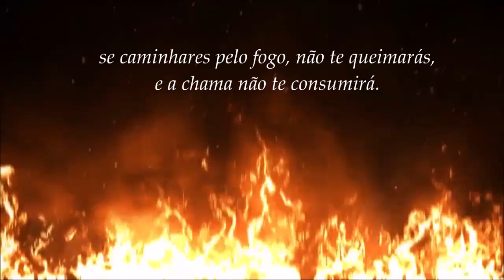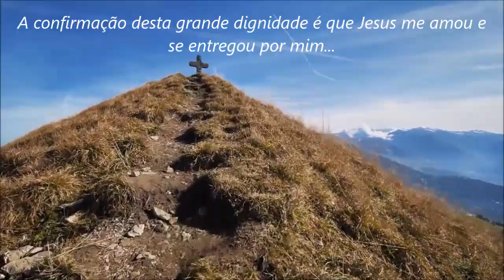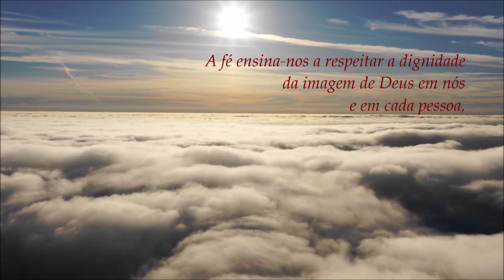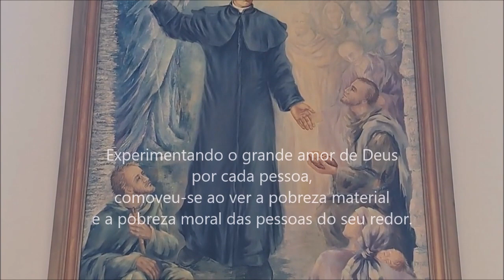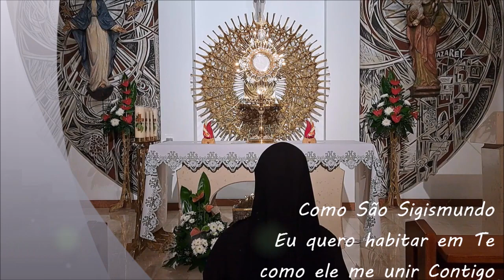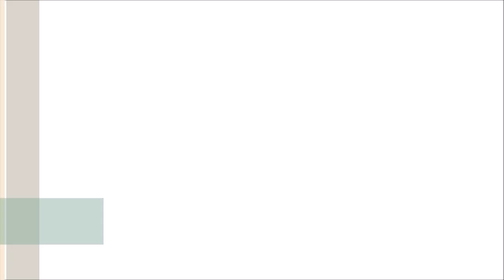2º dia do Tríduo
Wykorzystano fragment nagrania "Biblia audio" oraz piosenki z albumu "Będziesz miłował" w wykonaniu Sióstr Józefitek